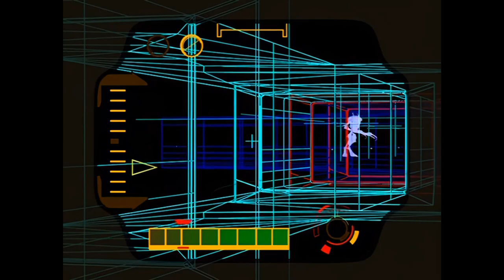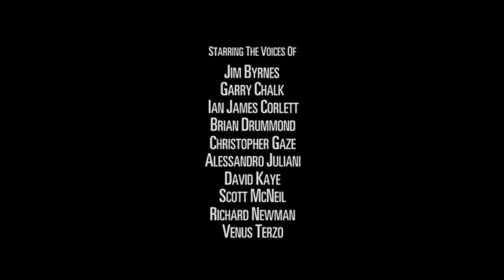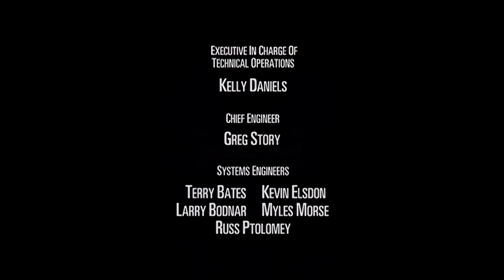beast machines capitulo 10(sobreviviente) español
beast machines